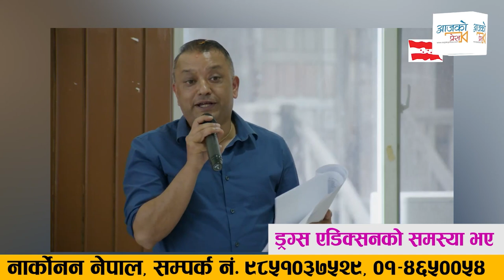फेरिए देउवा : न निदाए, न रिसाए || Deuba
Guest :
Camera/ Editing :  Rajan Shrestha